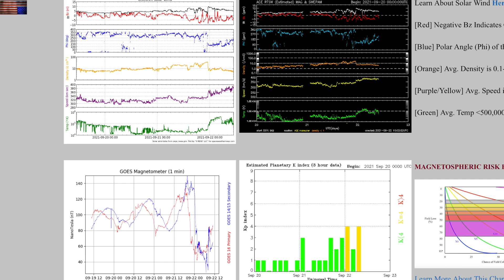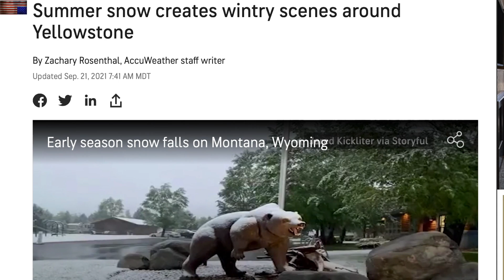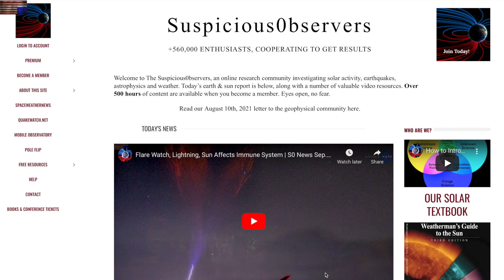Solar Watch, Earthquakes, Intelligent Design Universe | S0 News Sep.22.2021